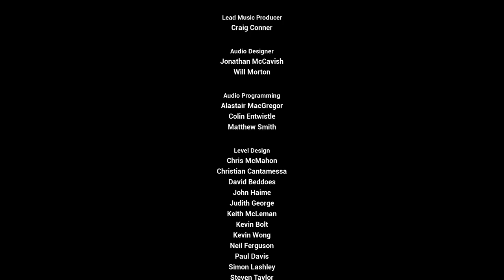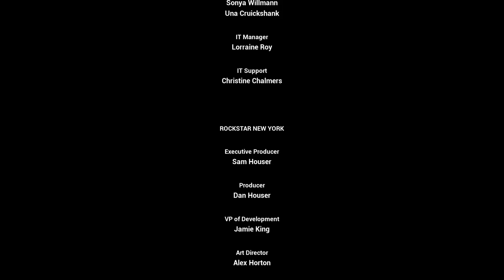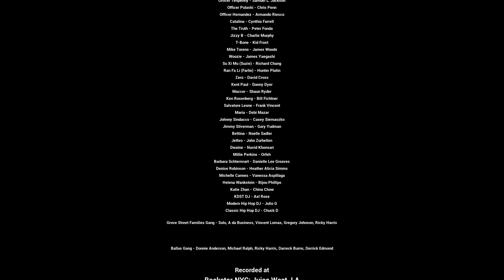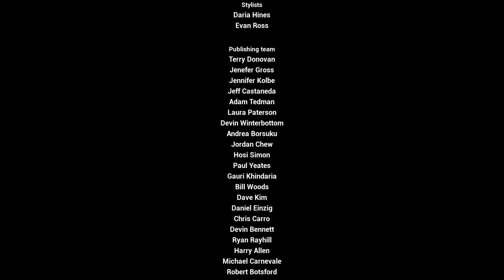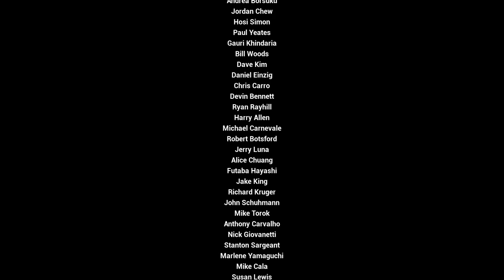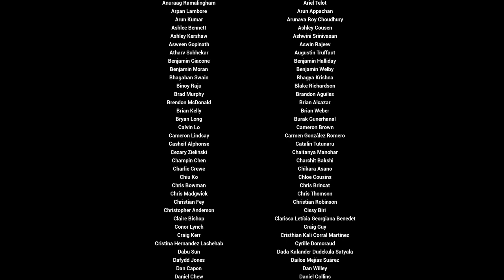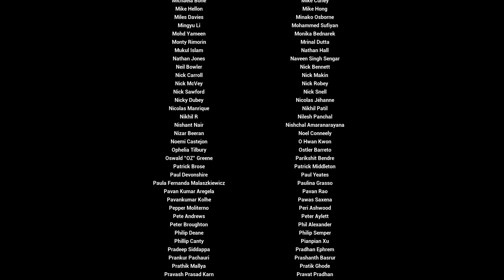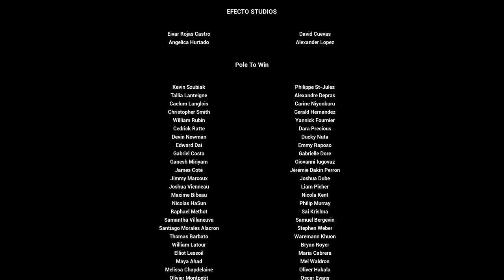Grand Theft Auto San Andreas Trilogy Definitive Edition Part 26 Ending IT'S OVER!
Bugs
Big Head